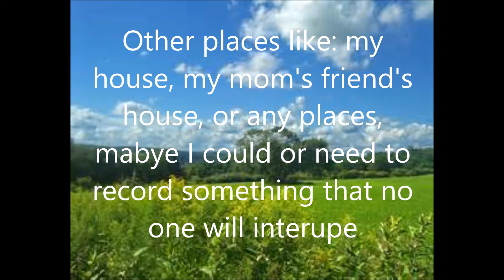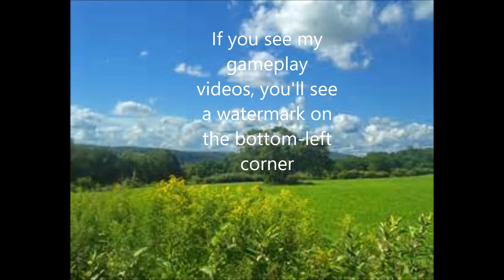Q & A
A question video that you want to know. If you want to ask questions, you may ask in the comment area. Thx you. ( Not Trying To Be Rude, its an Example)